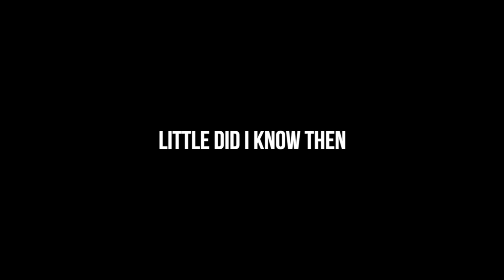fitzpleasure - alt-j | lyrics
this bass is a BANGER i cant even lie